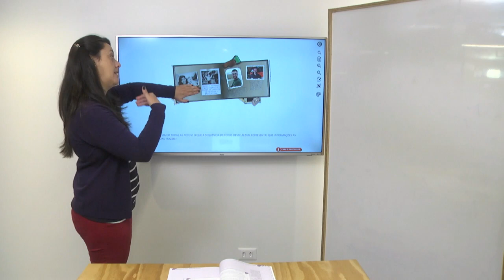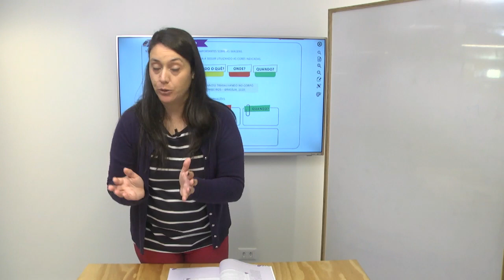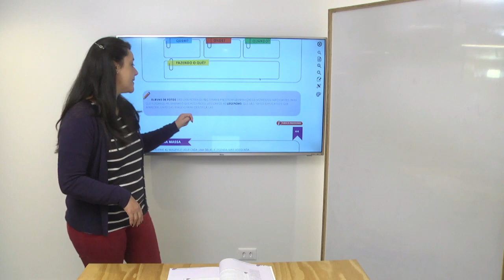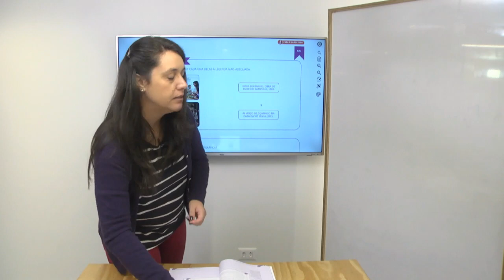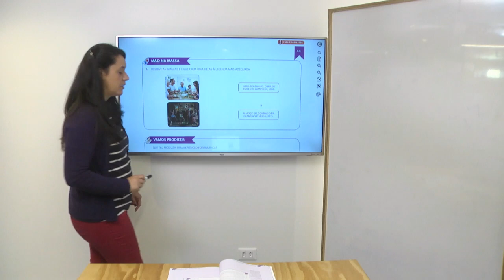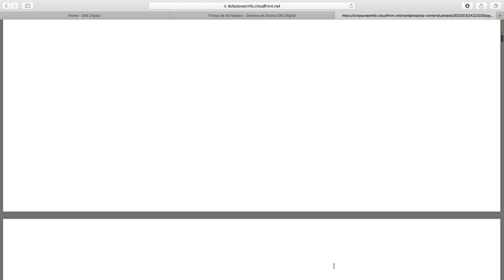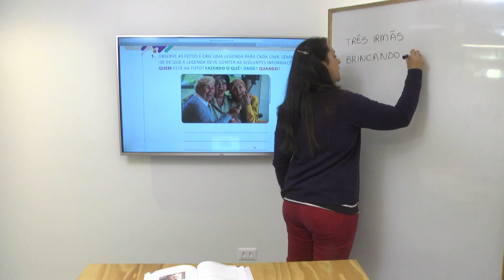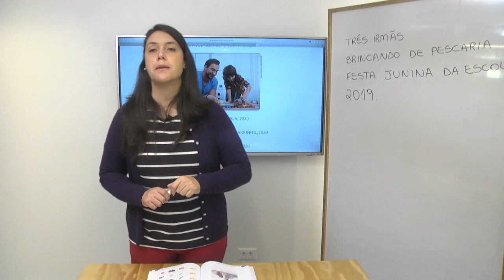1º ano I Língua Portuguesa I Dia 43